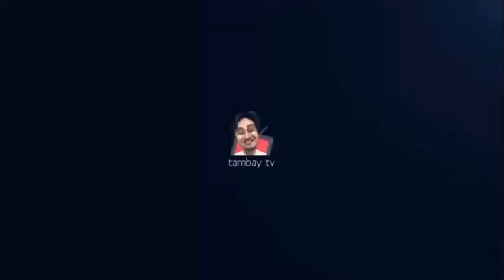AP ESPORTS VS CEREBRUM ESPORTS (RND 1) TAMBAY LEAGUE S11 MATCH#63